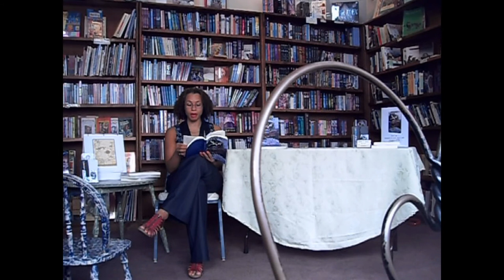Coffee and Books! ETJ Writes Book Reading Part 1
Thanks to everyone who came out and made this event a success. Please visit the wonderful cafe/bookstore that served as the venue if you're ever in the area.

Part 1 features selected passages from "Tedenbarr of Have Lath." Apologies for the odd humming from the camera.